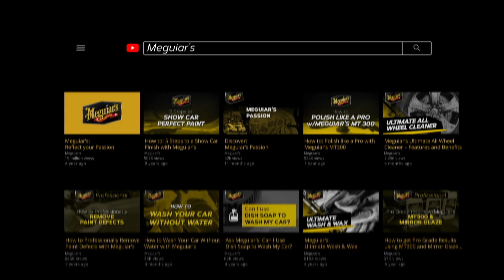Do You Want a Tire Shine With a Deep Black Shine? Hot Shine Tire Foam Clings, Shines & Protects!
Clean, shine and protect your tires in one convenient and easy step. Meguiar’s Hot Shine Tire Foam powers through buildup to reveal a deep black shine. The thick, active foam lifts and releases dirt and grease while creating a glossy black sheen. The easy-to-use foam clings to the rubber so it stays where you spray, then dissolves clear for less mess. With its water-resistant polymers and UV technology, this formula gives your tires a clean, shiny, well-maintained look for weeks on end.

SPRAY TIRE DRESSING: Cleans, shines, and protects in one easy step with hands-off application

GLOSSY TIRE SHINE: Thick, active foam powers through buildup to reveal a deep, black shine

EASY SPRAY FOAM: Convenient and easy-to-use foam that stays where you spray, then dissolves clear for less mess. Simply spray and walk away!

UV PROTECTION: Conditioners and UV protection help keep tires looking like new

LASTS FOR WEEKS: With water-resistant polymers, the shine last for weeks on end